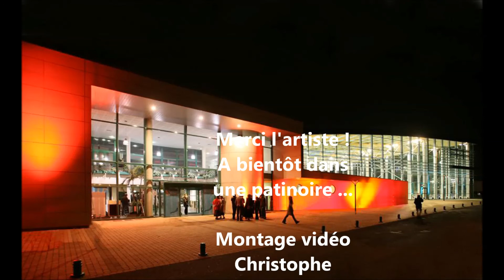Frederic BERGERON (Canadien) - 2 ans avec les DOGS de Cholet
Souvenir de fred BERGERON avec les DOGS - hockey sur glace